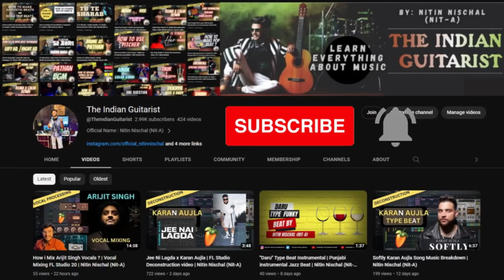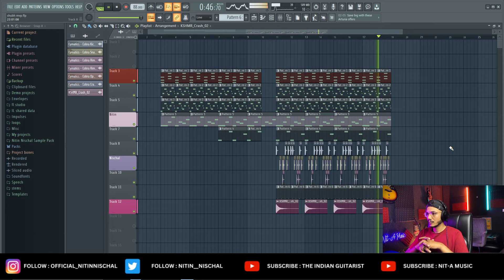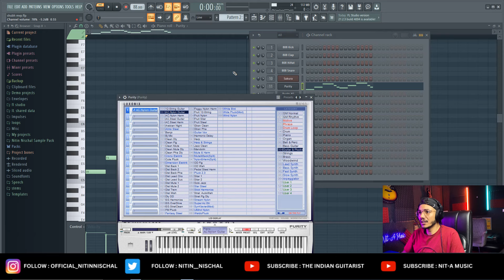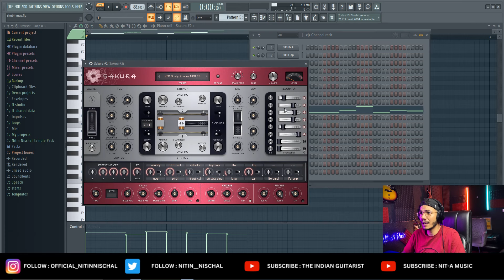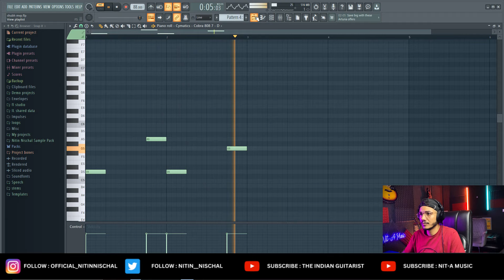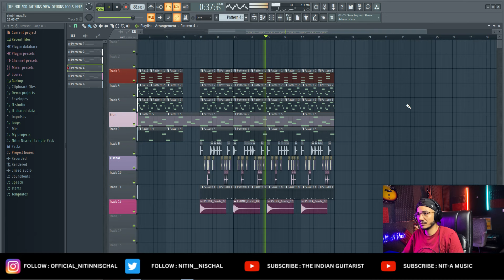Shubh MVP | Music Breakdown | FL Studio Deconstruction Video | Nitin Nischal (Nit-A)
Shubh MVP | Music Breakdown | FL Studio Deconstruction Video | Nitin Nischal (Nit-A)  | Mix With Nit-A

SHUBH MVP MUSIC BREAKDOWN FL STUDIO DECONSTRUCTION - shubh - king shit | fl studio music breakdown | deconstruction video | nitin nischal (nit-a) | latest punjabi songs 2024 fl studio deconstruction music breakdown..